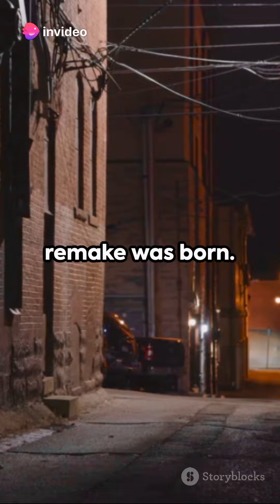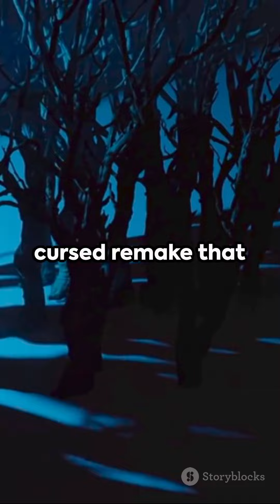Cursed Remake: The Crow Reboot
In this video, we delve into the cursed remake of 'The Crow' and its profound impact on the legacy of the original cult classic. From the tragic events surrounding the production to the fan backlash, we explore why some films are better left untouched. Join us as we uncover the untold stories behind this cursed remake and how it continues to shape the perception of the beloved original film.